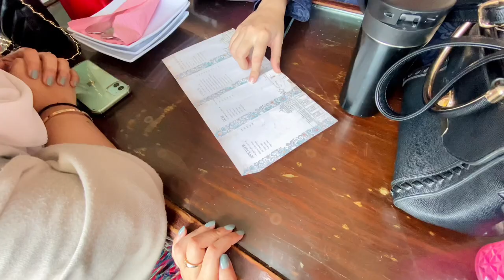LUNCH DATE & SHIFTING VLOG ❤️ | She’s vlog 👑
Assalam o alaiqum my YouTube family ❤️

🔷 love you all bubye